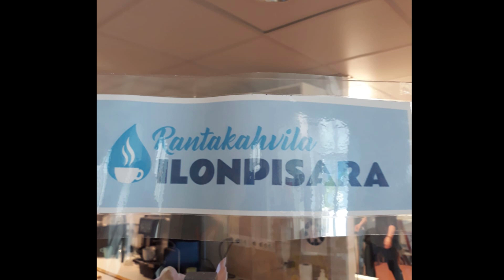Millainen päivä oli Saila Ikosella Job Shadow Day -päivänä?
Job Shadow Day eli työvarjostuspäivää vietettiin äskettäin tänä vuonna.
Päivän tarkoitus on tarjota mahdollisuus päästä seuraamaan unelmiensa työtä päivän ajaksi.
Tapasimme Saila Ikosen Rantakahvila Ilonpisarassa ja kyselimme Sailan mietteitä, mitä hän tykkää tällaisesta päivästä.

Toimittaja, kuvat ja editointi: Eija Liimatta
Videon koonti: -irja-